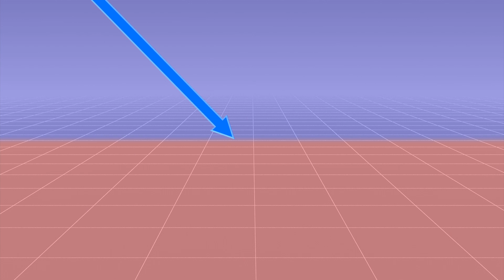Giant floating city in China was simply a complex Fata Morgana mirage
Originally published on 28 October, 2015

Footage of an apparition of a cityscape high in the sky above the city of Foshan in China’s Guangdong province went viral online earlier this month, and left residents bewildered. Experts remarked that the phenomenon is a really a complex form of a mirage, also known as Fata Morgana.

Mirages can be generally categorized as “inferior” and “superior”. An inferior mirage occurs when a light ray bends upward, travelling from a cooler layer of air to a warmer layer of air. Human brains are tricked into seeing an image below the actual object.

A superior mirage occurs when light bends downward, as it travels from a warmer layer of air to a cooler layer of air. The mirage is then formed above the actual object.

Meanwhile, the Fata Morgana is a complex type of a superior mirage. It can be composed of several images, and the actual object can become distorted significantly.

Throughout the 18th to the 20th centuries, the legendary Flying Dutchman was reportedly seen sailing the oceans. According to the myth, the vessel was cursed to sail the waters indefinitely, doomed to never make port. Just like China’s floating city, it was an example of how atmospheric conditions could create mirages in the sky.